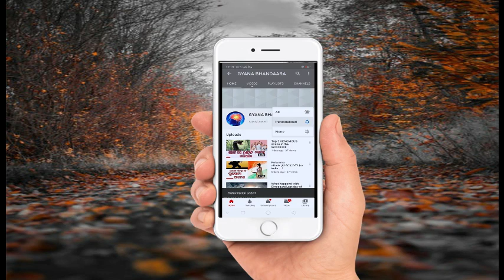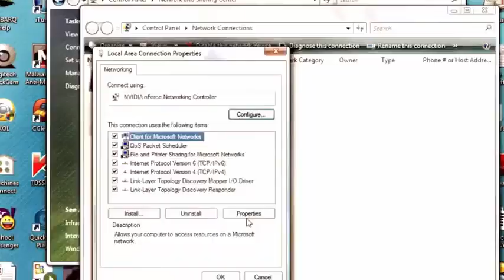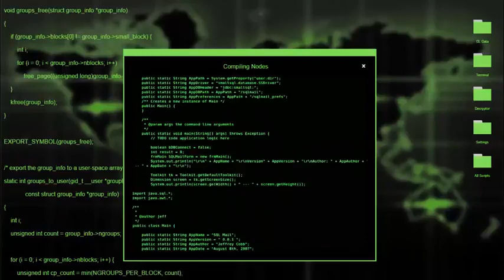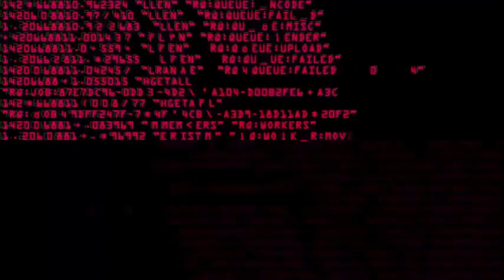IS YOUR PHONE HACKED....?